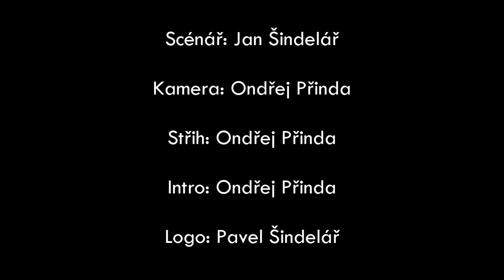VAŘENÍ S HONZOU IV. díl - Boloňské špagety | Prank Boys CZ/SK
Dámy a pánové, nebo spíše buongiorno, Jan Šindelář se opět pustil do další skvělé pochoutky, tentokrát do boloňských špaget. Doufáme, že si video užijete.

Děkujeme vlastníkům autorských práv za toleranci. Video je určené pouze pro zábavu, nemá za účel nijak zneužívat díla vlastníků autorských práv.

Editační program: CyberLink Power director 16